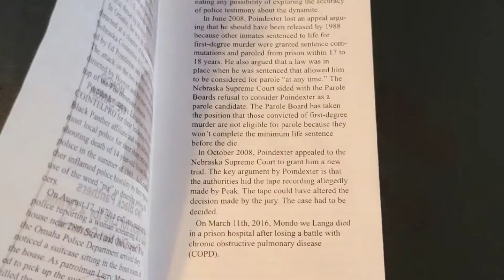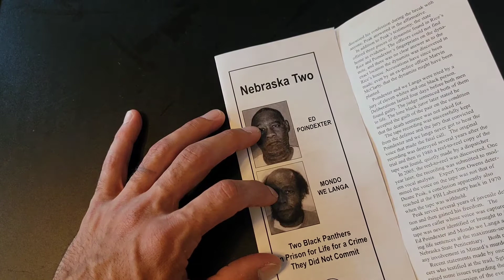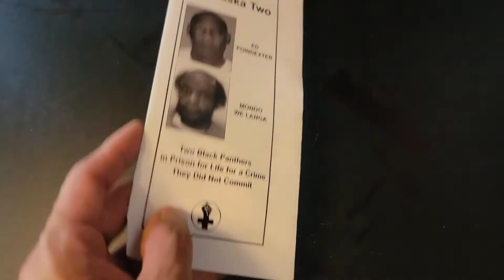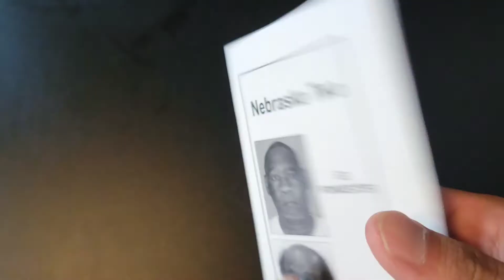Political Zine about the Nebraska 2 Political Prisoners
Today I look at a Political Zine about the Nebraska 2 Political Prisoners. It's a political zine I got from the NYC Anarchist Black Cross Federation. It is in support of the Nebraska 2 a group of Black Panthers who are political prisoners. It's a great zine that can be found out in the world.

To get this zine or other zines about political prisoners go to

So please don't forget about feral comics which is the comic book zine anthology that I publish through my publishing company called feral Publication to get a copy or shirt go to